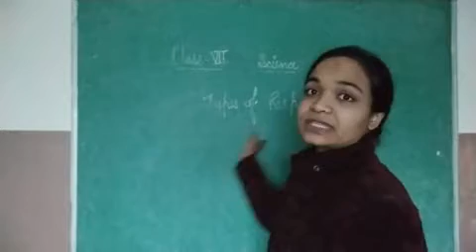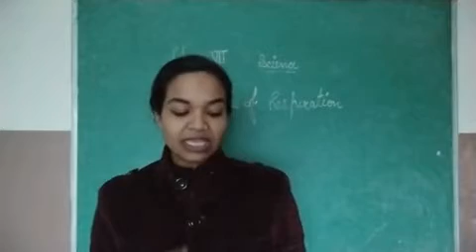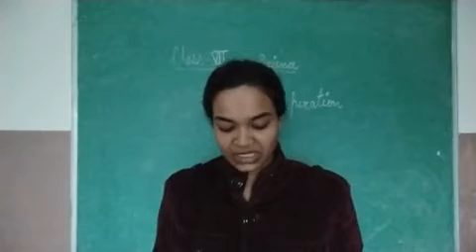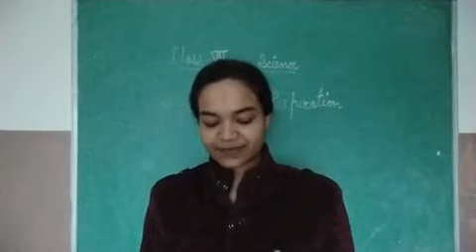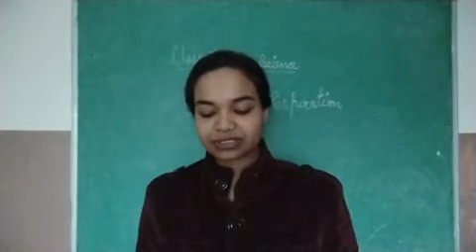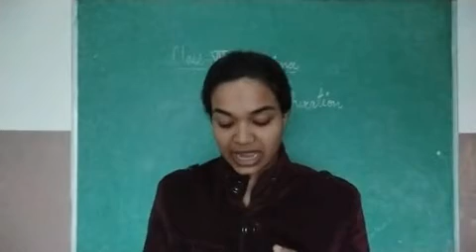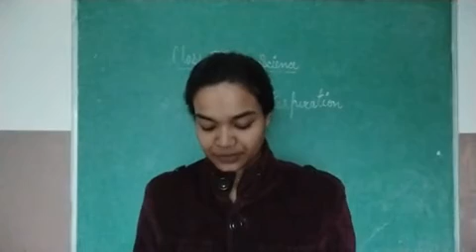Class-7th EM science topic-types of respiration